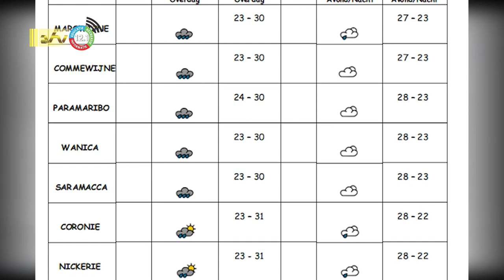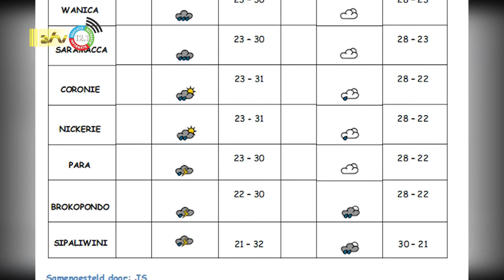05 05 2023 Weersbericht 5/6 mei